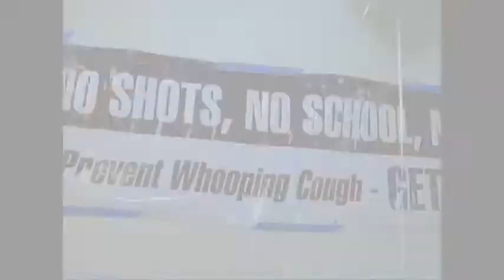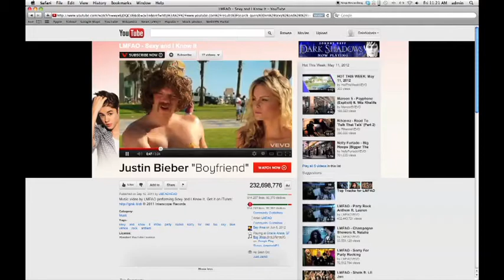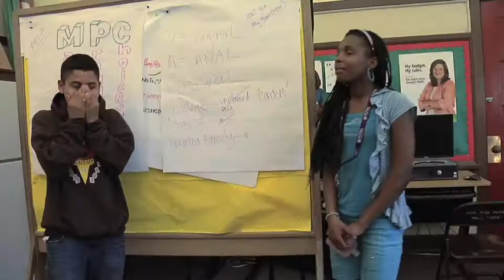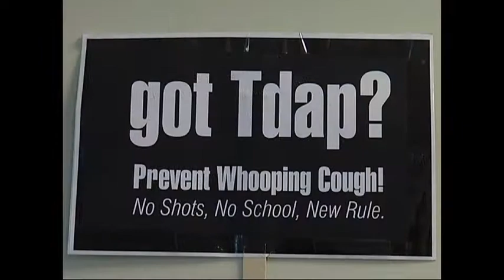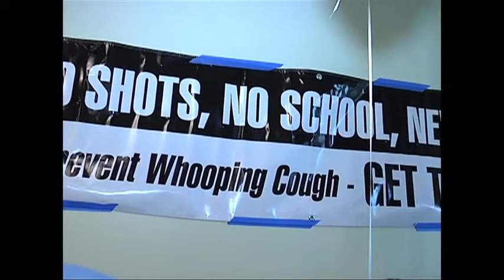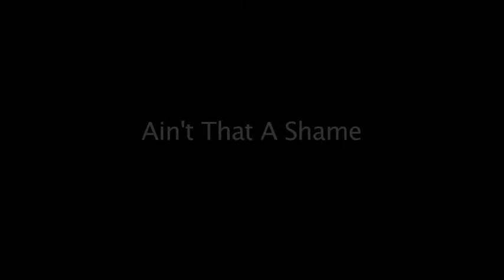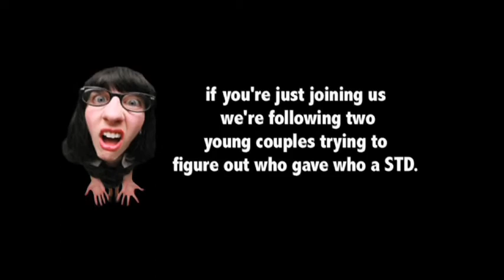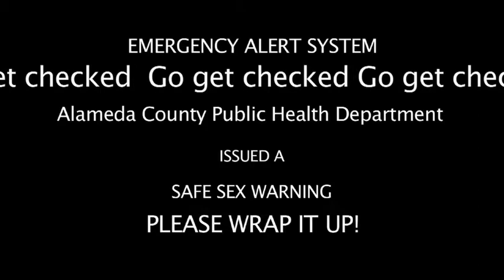The Public's Health #30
The Public's Health TV program #30.